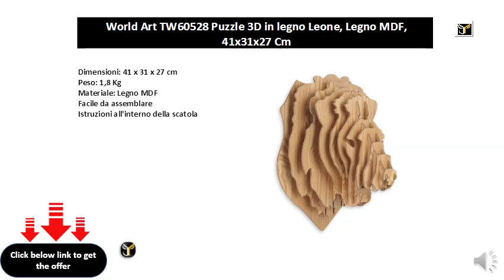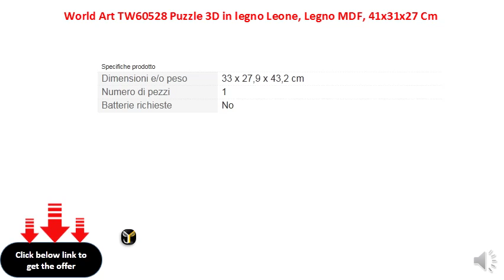World Art TW60528 Puzzle 3D in legno Leone, Legno MDF, 41x31x27 Cm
Dimensioni: 41 x 31 x 27 cm
Peso: 1,8 Kg
Materiale: Legno MDF
Facile da assemblare
Istruzioni all'interno della scatola